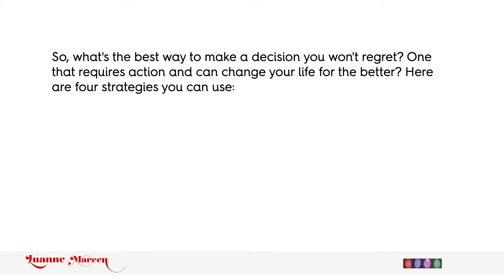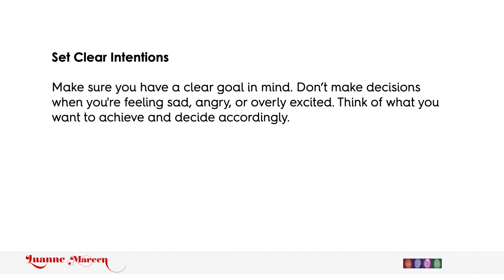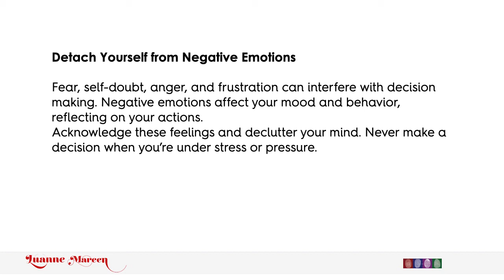4 ways to make a decision so you can step out and shine on Purpose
Grab your free mini-course - Let's Go Goddess - Stop overthinking, worrying & doubting so you can start taking action